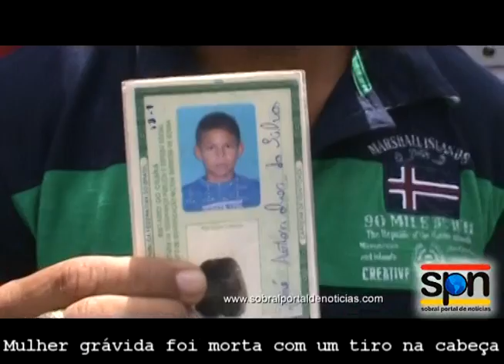Sobral: Mulher grávida foi executada com um tiro na cabeça.